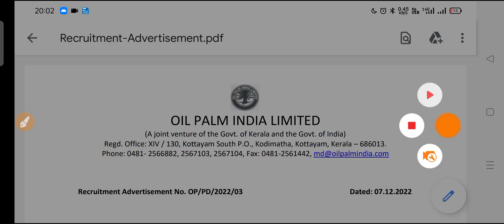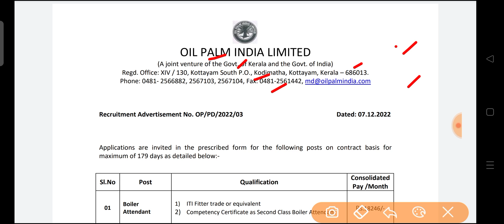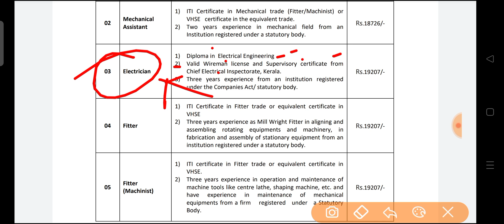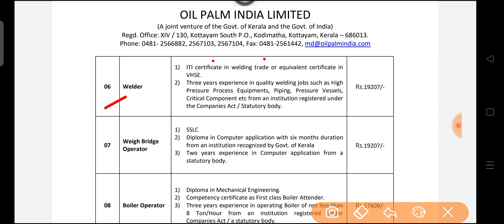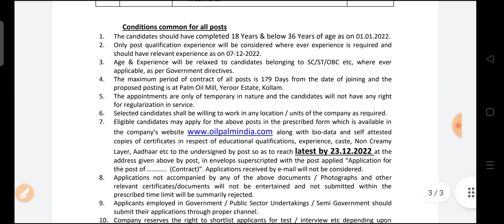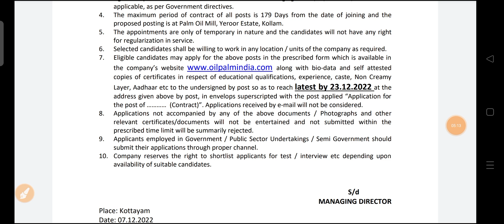Oil Palm India Limited Recruitment 2022| ITI, Diploma, Degree Job's| Oil India Limited Vacancy